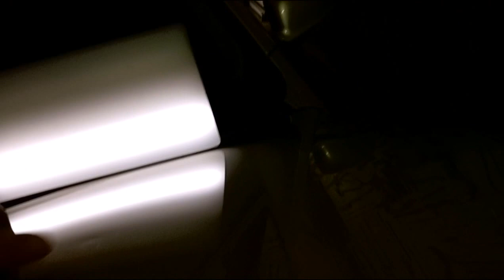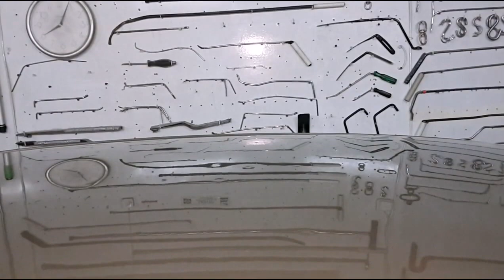PDR WV JETTA trunk dent repair - WV JETTA ремонт вмятин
WV JETTA ремонт вмятин  багажника